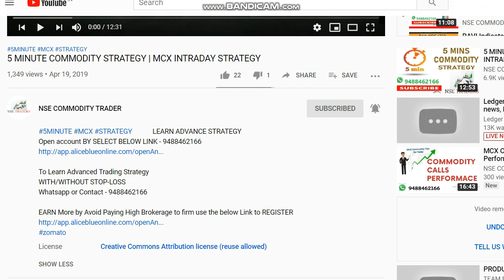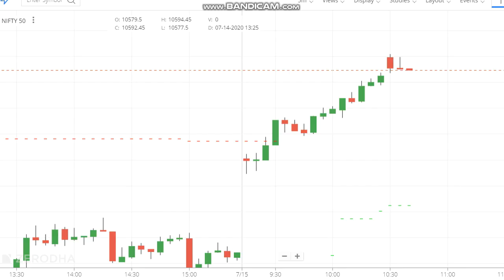Live Trading - Nifty Live Intraday Trading - Rs 10000 Profit - Strategy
Live trading in Nifty intraday. 10000 Rs profit using intraday strategy.

To Open Trading Account Click the Link -  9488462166

Crudeoil Levels,
Share market,
Stock market,